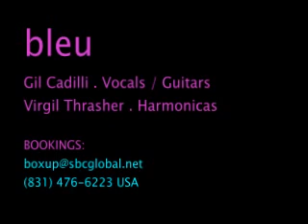NEW ORLEANS WOMAN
BLEU, featuring Virgil Thrasher , harmonicas, with Gil Cadilli vocals and guitars perform this BLEU original 'NEW ORLEANS WOMAN'.Recorded 9/7/2012.
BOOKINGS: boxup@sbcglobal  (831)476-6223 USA